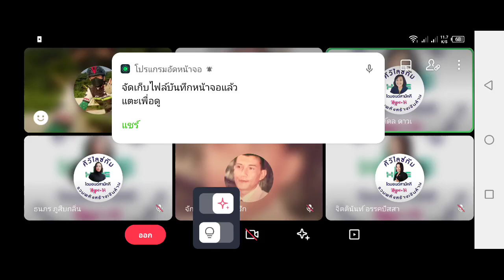Open House ห้องศรีวิไลซ์ลุงสมพรชวนคุย Ep 2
เกษตรทฤษฎีใหม่ สภากาแฟ # Open House ห้องศรีวิไลลุงสมพรชวนคุย